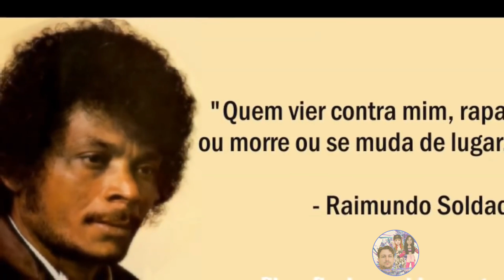Hora de Recordar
No canal
William Records

A música “brega” é descrita por ser cheia de clichês, letras simples e exageros emocionais. A música “brega” teve seu auge nos anos 1970, durante a ditadura militar. Nesse contexto de opressão, ela foi acusada de ser uma produção alienante, o seu valor acabou sendo questionado por alguns setores da elite intelectual.